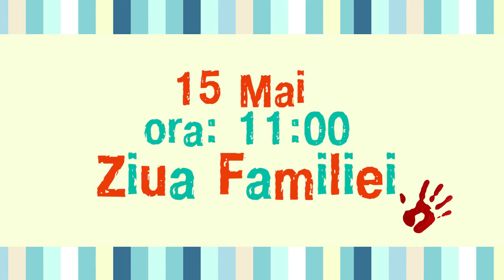Spot publicitar la eveniment/ reclama video /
Elaboram reclama video si grafica video la Comnada

reclama , video reclama , spot publicitar video , publicitate , publicitate moldova , promo , film promo , logo video ,
video 3d , spoturi 3d , spoturi pentru bussines , promovare video , Promo Moldova , Moldova Film , reclama chisinau